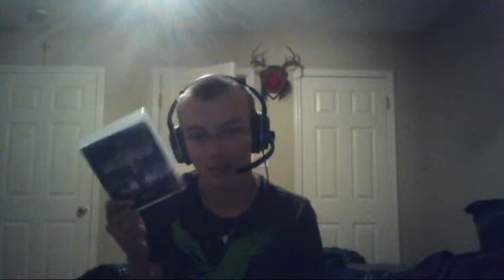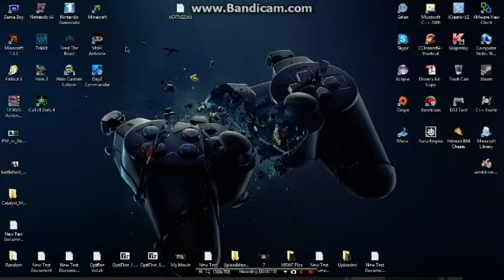Games I Am Currently Playing Ep.1-8/02/13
Just decided to start a little series where I talk about the games I am currently playing. Will probably do an episode of this every few weeks. Also sorry for the bad quality at the Desktop part of the video. Don't know why its like that.